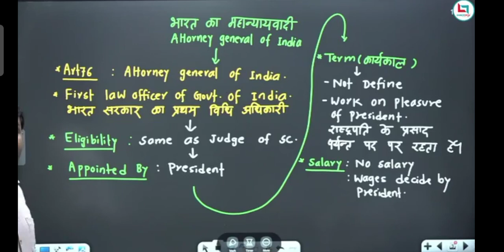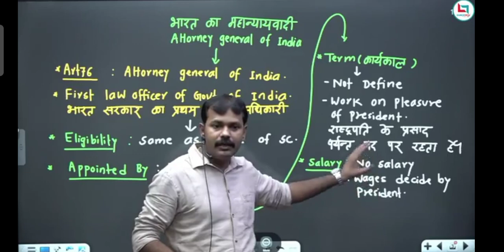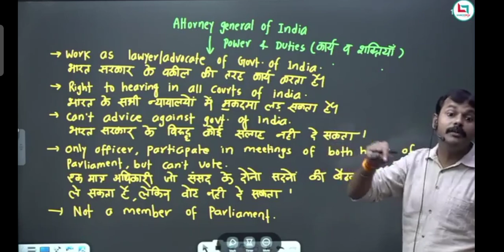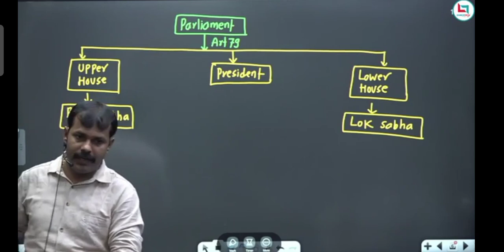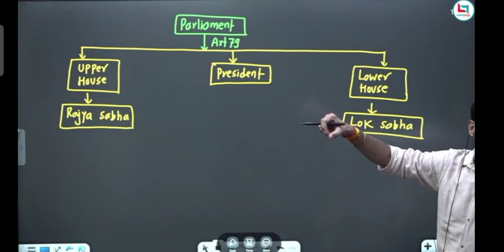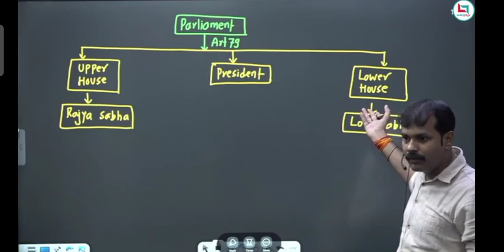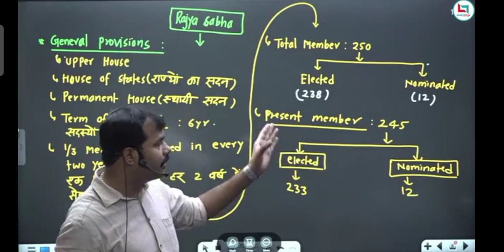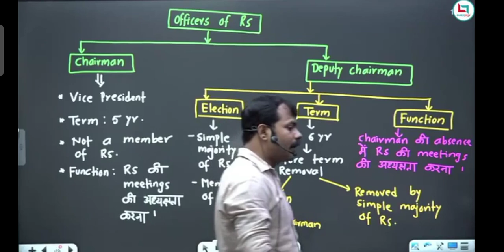Polity Attorney General of India Artical 76